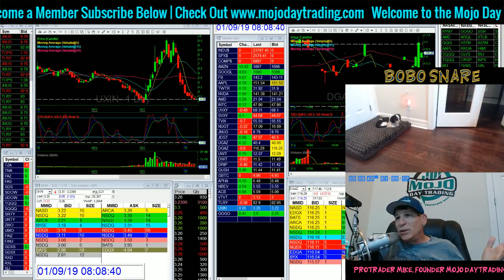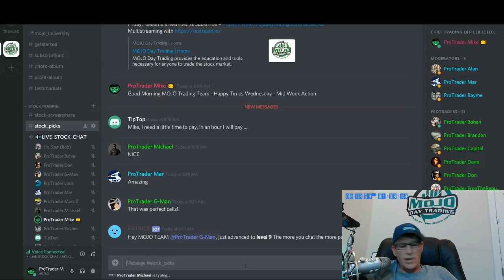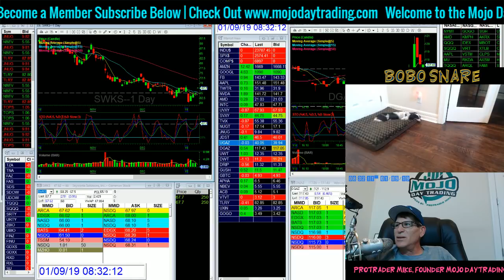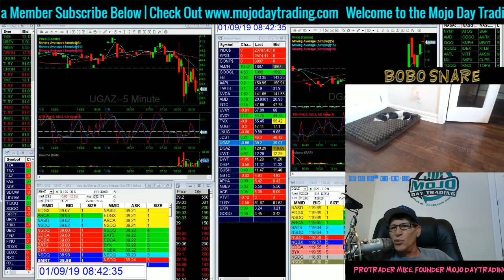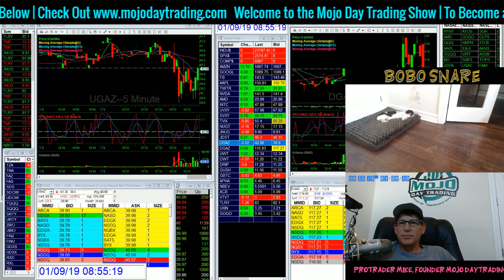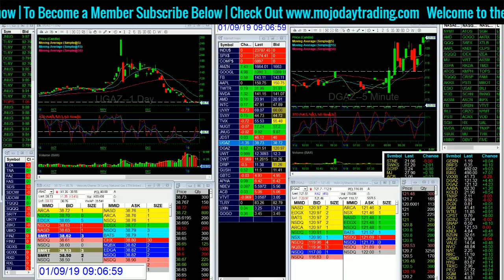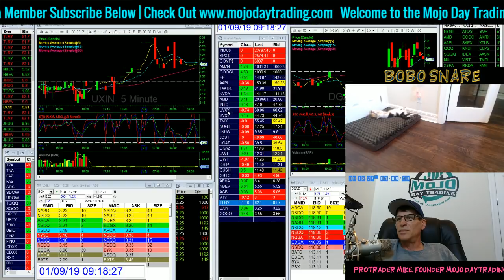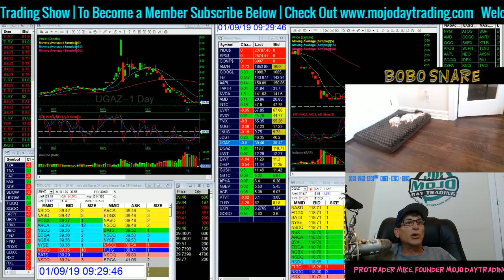Lessons From A Pro 🎓 The Mojo Day Trading Show